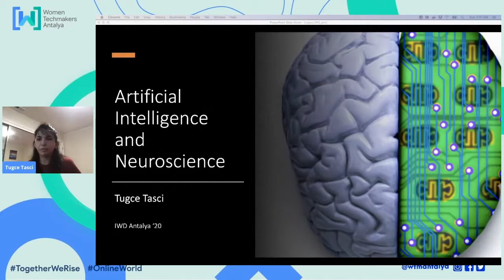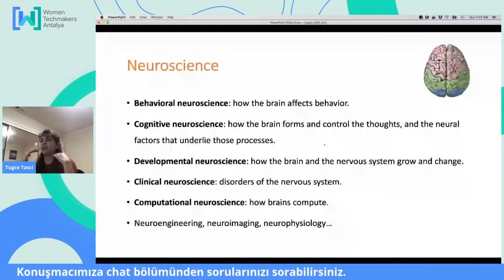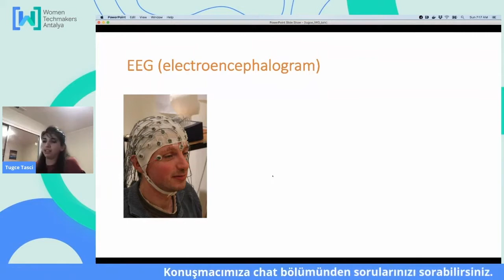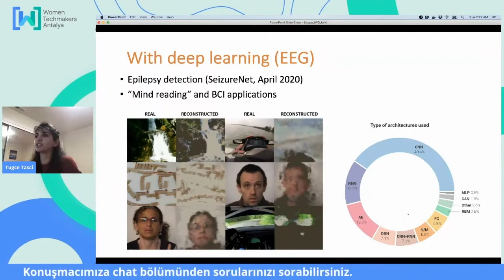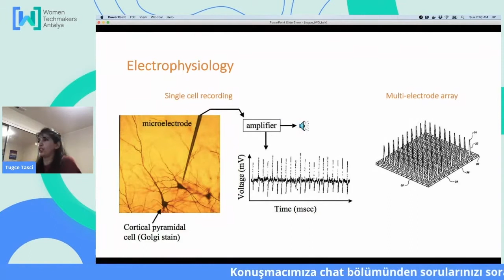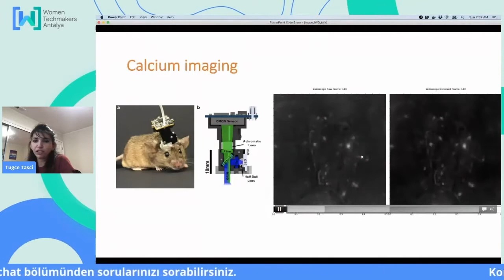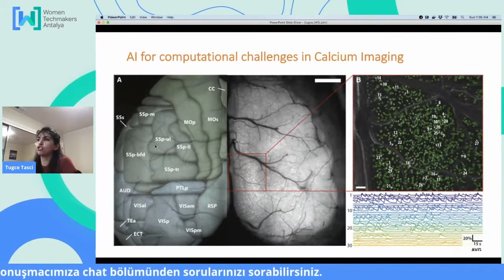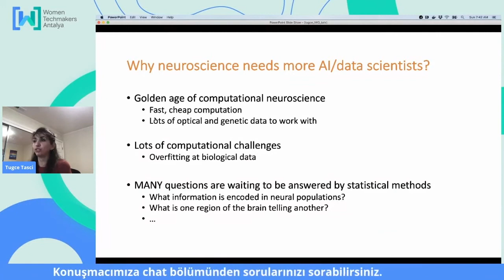Tuğçe Taşçı - Artificial Intelligence / Computational Neuroscience